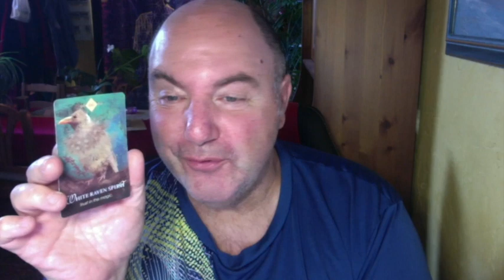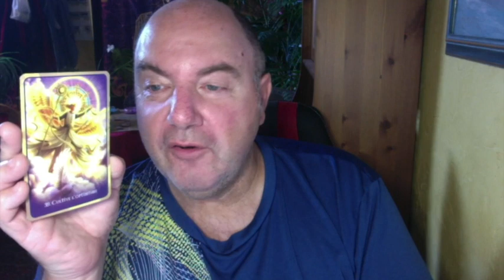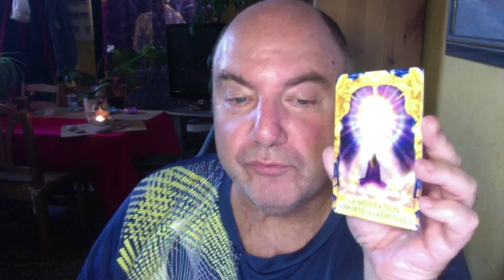Horoscope Taureau Spécial Août 2023 : Ayez confiance en la Magie.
Oracle Esprit des Animaux – Oracle de la Rose Eternelle – Oracle Teen Angel - Oracle du Nombre - Oracle Rêve du Chaman - Oracle des Fées – Oracle du Coup de Cœur - Oracle du Sacré  Cœur -  Oracle  Réponses Angéliques.

Merci à Youtube Music  pour le titre : In Memory of Jean Talon by The Mini Vandals